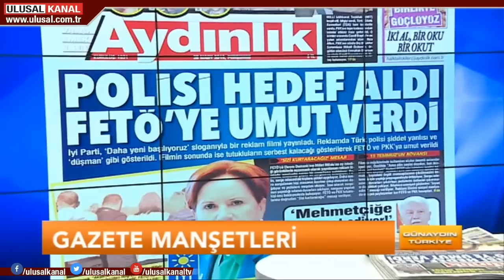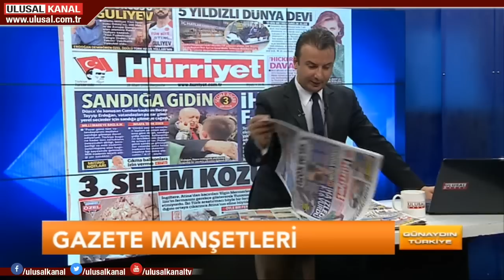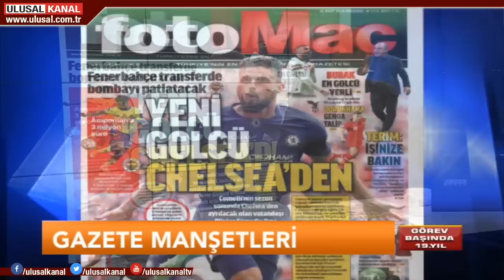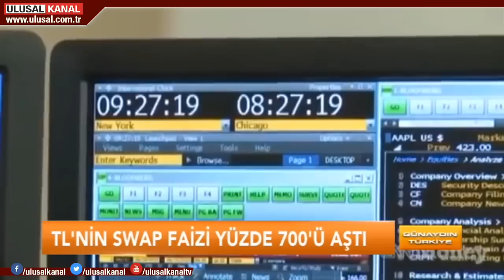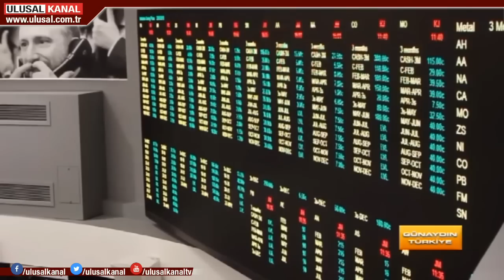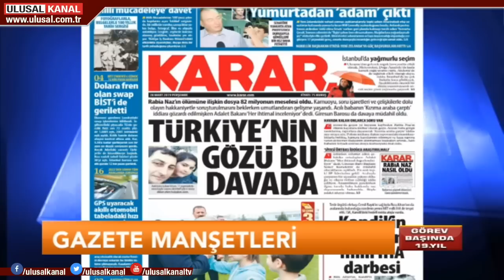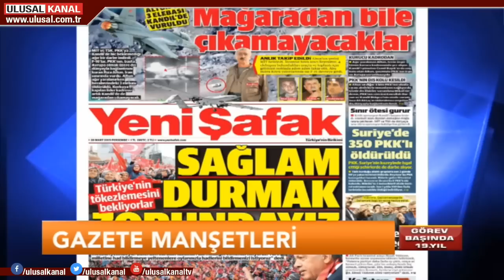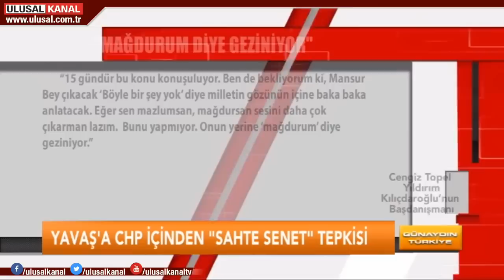Günaydın Türkiye - 28 Mart 2019 - Can Karadut - Çetin Ünsalan - Ulusal Kanal